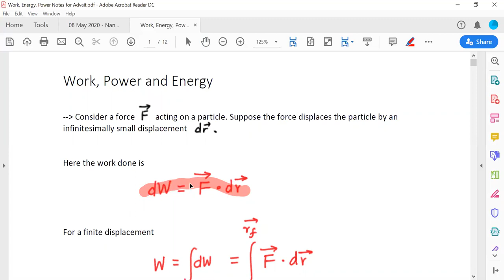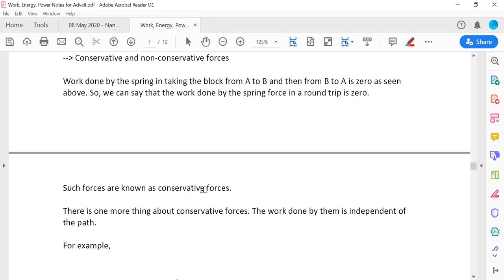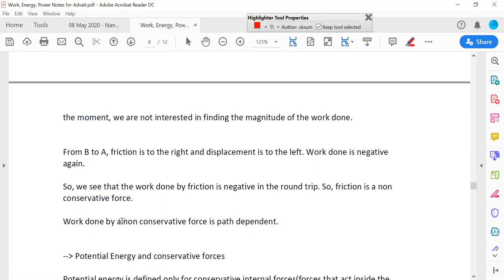Work, Energy and Power Theory Lecture 1